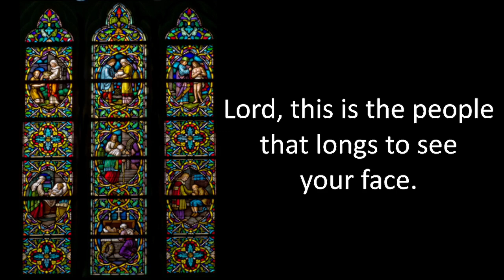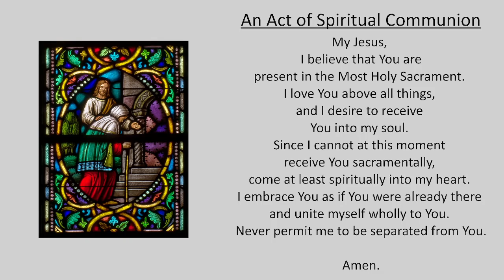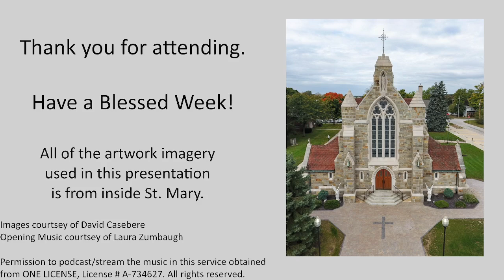Solemnity Of All Saints Vigil Mass